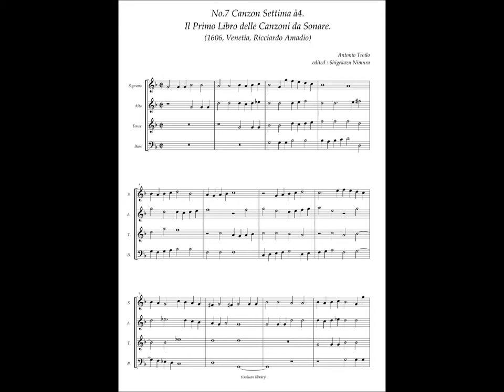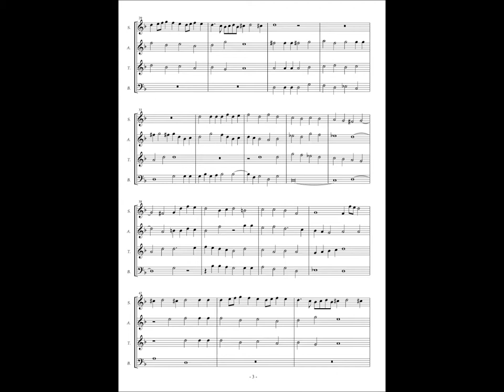Antonio Troilo, Il Primo Libro delle Canzoni da Sonare, No.7 Canzon Settima